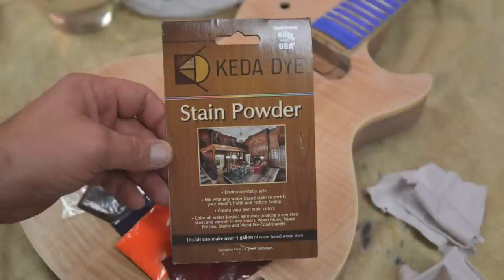Slash Les Paul guitar stain tutorial with Keda Dyes Luthier Project afd BigDGuitars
Inside the Luthier's Shop with BigDGuitars.com.  Today I am using a new dye, Keda.  These are supposed to be the PRS stains that they use on their guitars.  Not a real big fan of them to be honest, I wanted a slightly darker color to start off with.  After all said and done, the coloring is pretty nice once I work in the brown and yellow.  Almost done with the Les Paul project.